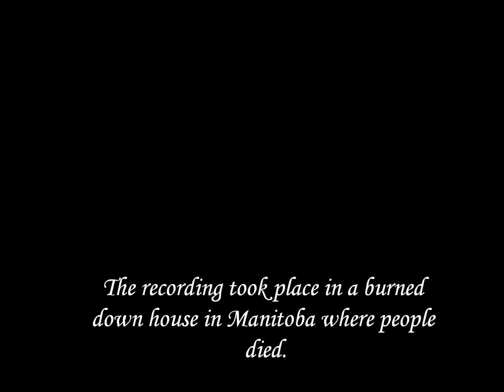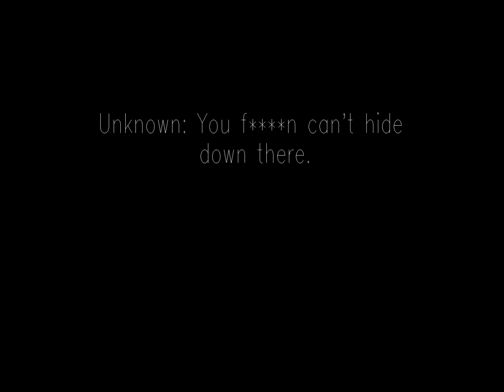Ghost EVP in Burned House (Authenitc)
This is Never Alone Paranormal Investigations second recording. It was a bit rushed because of the amount of seperate recordings we had to cut out of the whole recording.